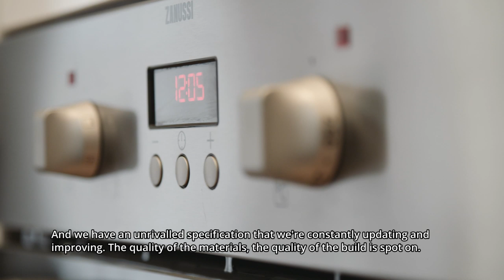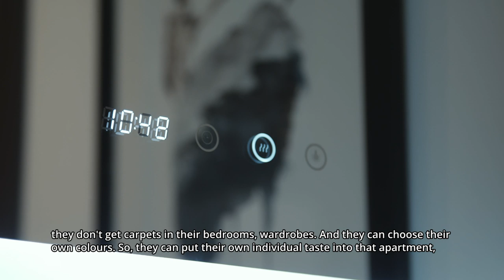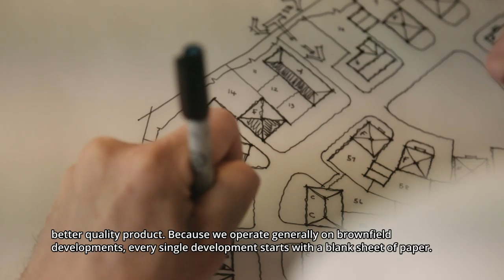Weston Homes - Built with passion, delivered with pride.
Weston Homes are delighted to present its new corporate film which highlights the range of stunning developments that we work on and why it’s important to us that we build with passion and deliver with pride.

Including interviews with Chairman & Chief Executive Bob Weston, and Organisational Development Director Jane Stock, the film highlights Weston Homes’ luxury, high specification included in every home as well as the wide range of projects we deliver, such as apartments, houses, refurbishments and commercial.

It also looks at our most important asset – our people, and how managing much of the development process in-house allows us to maintain control, and most importantly, ensure quality in every home.

Please search our website to find a wide range of apartments and houses available to reserve today. If you are interested in working for Weston Group, please visit our careers section to find out more.